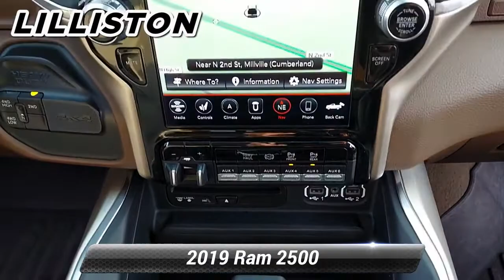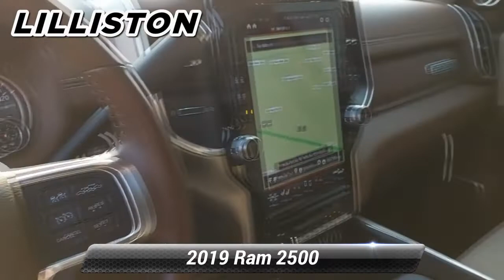Used 2019 Ram 2500 Laramie, Millville, NJ 48666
1501 N Second St Rt 47

Ask about our specials!This Ram 2500 delivers a Intercooled Turbo Diesel I-6 6.7 L/408 engine powering this Automatic transmission. WHEELS: 18"X 8.0"POLISHED ALUMINUM (STD), TRANSMISSION: 6-SPEED AUTOMATIC (68RFE) -inc: Chrome Accent Shift Control, TOWING TECHNOLOGY GROUP -inc: CTR Stop Lamp w/Cargo View Camera, Surround View Camera System, Blind Spot & Cross Path Detection, Trailer Reverse Guidance.* This Ram 2500 Features the Following Options *QUICK ORDER PACKAGE 2HH LARAMIE -inc: Engine: 6.7L I6 Cummins Turbo Diesel, Transmission: 6-Speed Automatic (68RFE) , TIRES: LT275/70R18E OWL ON/OFF ROAD, SPRAY IN BEDLINER, SNOW CHIEF GROUP -inc: Clearance Lamps, Tires: LT275/70R18E OWL On/Off Road, I/P Mounted Auxiliary Switches, Anti-Spin Differential Rear Axle, Transfer Case Skid Plate Shield, 220 Amp Alternator, SINGLE DISC REMOTE CD PLAYER, SAFETY GROUP -inc: Adaptive Cruise Control w/Stop, Auto High Beam Headlamp Control, Blind Spot & Cross Path Detection, Rain Sensitive Windshield Wipers, Full Speed Forward Collision Warning Plus, RADIO: UCONNECT 12.0 W/NAVIGATION -inc: Google Android Auto, SiriusXM Traffic (subscription required) Plus, SiriusXM Satellite Radio (subscription required), USB Host Flip, Disassociated Touchscreen Display, HD Radio, For Details Visit DriveUconnect.com, Integrated Voice Command w/Bluetooth, 12"Touchscreen Display, GPS Navigation, SiriusXM Travel Link (subscription required), GPS Antenna Input, SiriusXM w/360L, Apple CarPlay, POWER SUNROOF, PARKSENSE FRONT/REAR PARK ASSIST SYSTEM, MONOTONE PAINT.* Visit Us Today *Test drive this must-see, must-drive, must-own beauty today at Lilliston Chrysler Dodge Jeep, 1501 N 2nd St, Millville, NJ 08332.

[RLVID:3837:0b1830bcb11a8713:1a6dff1bf6bb357c:1]